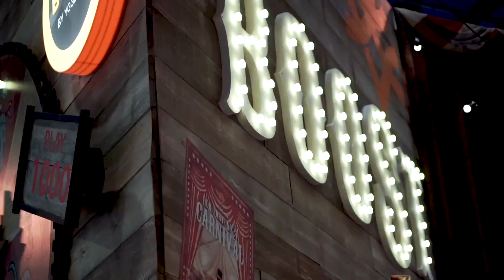The Strange Circus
The Strange Circus video